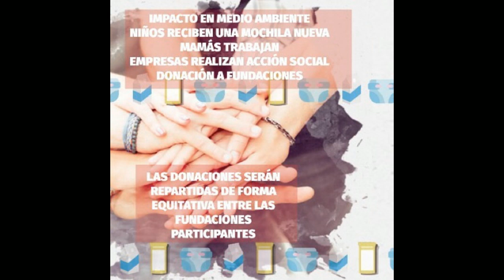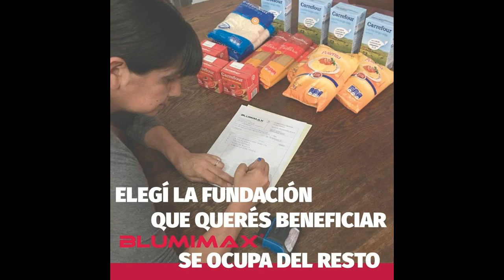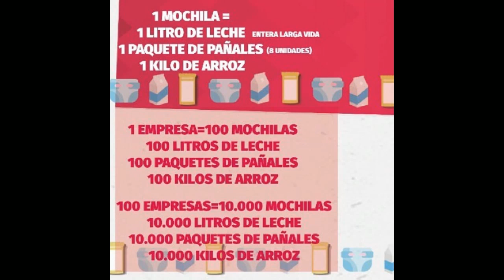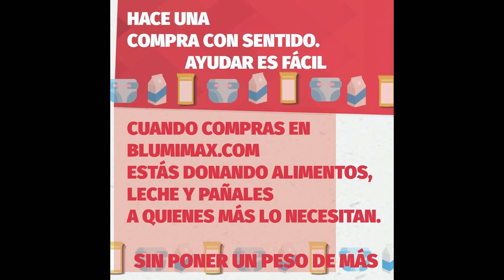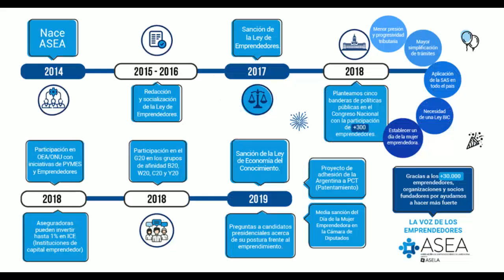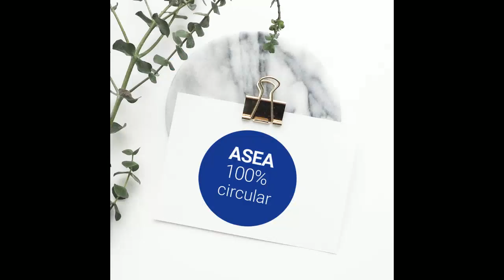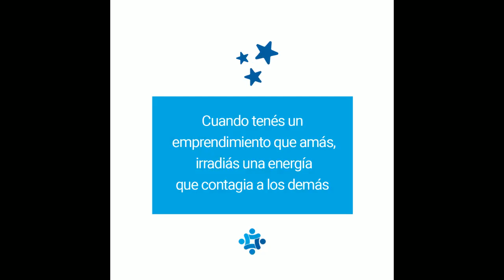GENERADORES TV con Juan Sosa Fernandez 28-1-2020